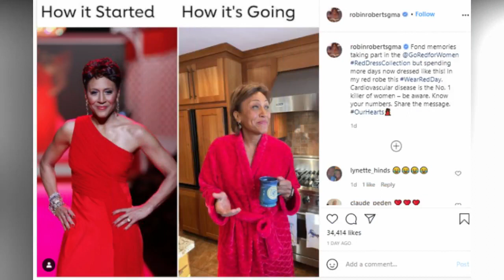Robin Roberts' Before-And-After Photos Show Off Her Toned Physique - And Fans Are Stunned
Robin René Roberts is an American television broadcaster. Roberts is the anchor of ABC's Good Morning America. After growing up in Mississippi and attending Southeastern Louisiana University, Roberts was a sports anchor for local TV and radio stations. Roberts was a sportscaster on ESPN for 15 years.